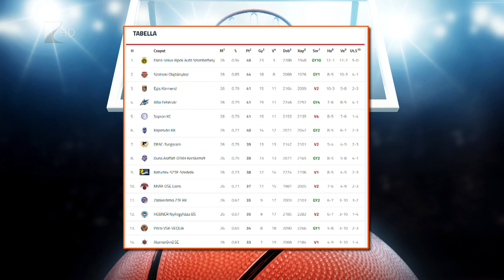Vereséggel zárták az alapszakaszt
Vereséggel zárta az alapszakaszt a Hübner-Nyíregyháza Blue Sharks.
A Kék Cápák az NB I A csoport 26. fordulójában a Szombathely csapatát fogadták és a vendégek 90-77-es győzelemmel távoztak a Continental Arénából. A Nyíregyháza az alsóházi rájátszásban folytatja, előtte azonban még csütörtöktől a Magyar Kupa nyolcas döntőjében szerepel Debrecenben Pethő Ákos együttese.